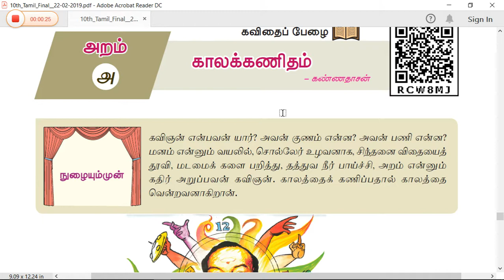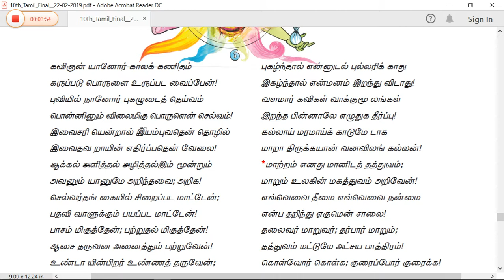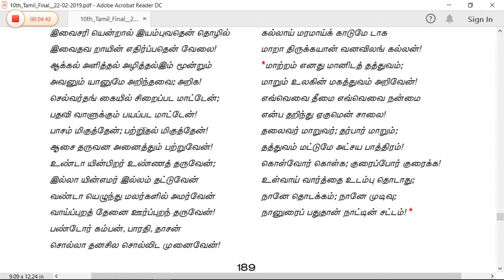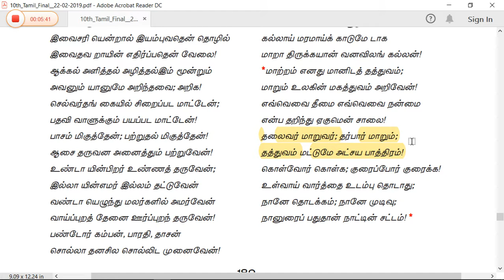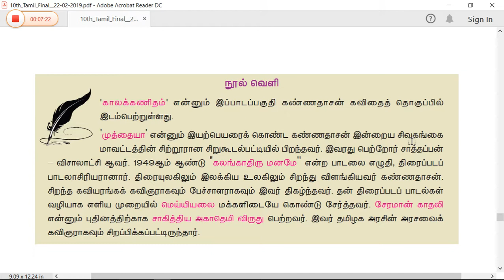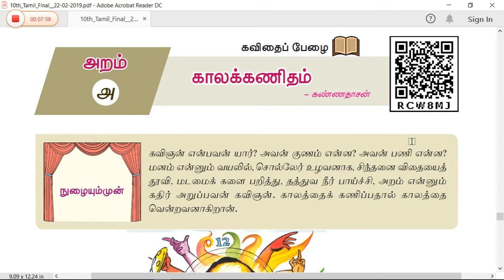10th Tamil new book+இயல்-8+செய்யுள்+காலக்கணிதம்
10th Tamil new book+இயல்-8+செய்யுள்+காலக்கணிதம்